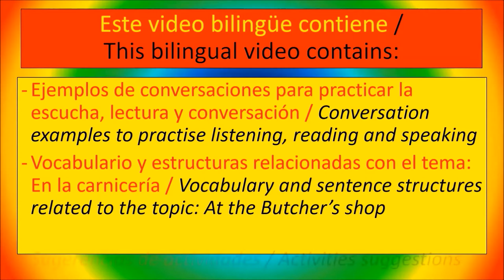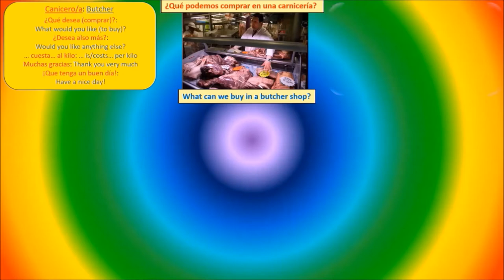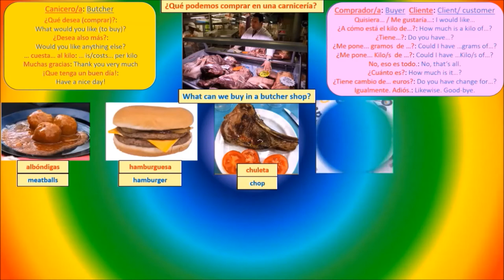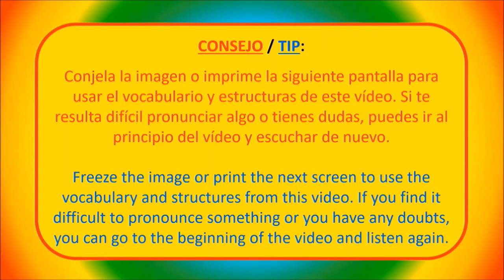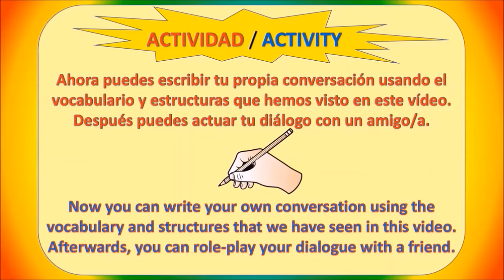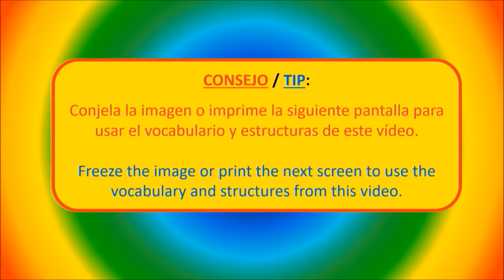(A2/B1) AT THE BUTCHER’S SHOP / EN LA CARNICERÍA - Conversations & Role plays - Spanish & English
**FREE PRINTABLE RESOURCES: At the Butcher’s shop (2 pages) / MATERIALES IMPRIMIBLES GRATUITOS: En la carnicería (2 páginas)

Este video bilingüe contiene / This bilingual video contains:
-Ejemplos de conversaciones para practicar la escucha, lectura y conversación/ Conversation examples to practise listening, reading and speaking
-Vocabulario y estructuras relacionadas con el tema: En la carnicería/ Vocabulary and sentence structures related to the topic: At the Butcher’s shop
-Sugerencias de actividades / Activities suggestions